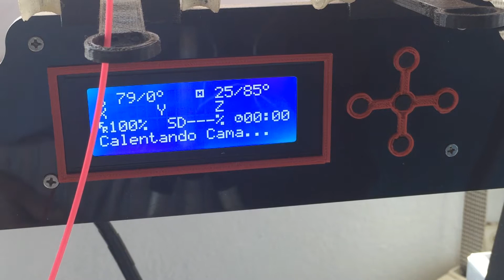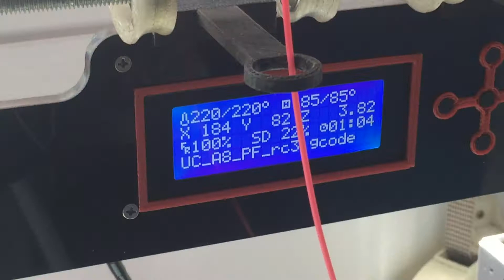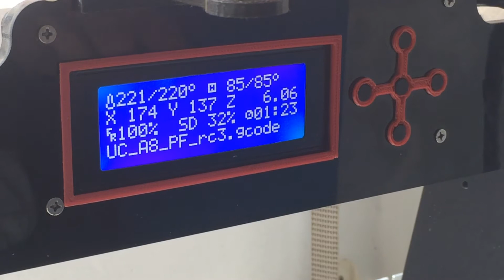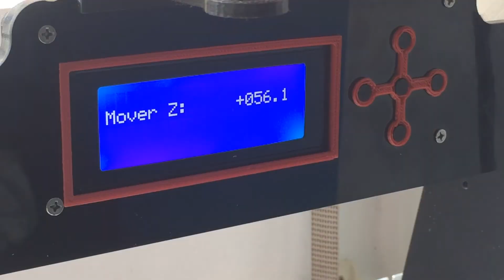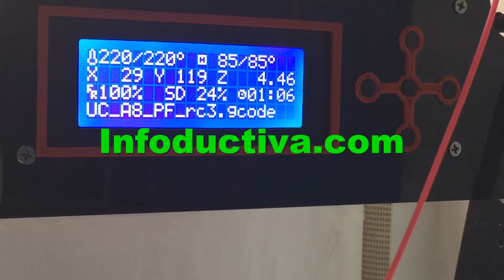👍 Como cambiar de filamento a mitad de impresión en tu impresora 3D ✅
Ahora veremos Como cambiar de filamento a mitad de impresión en tu impresora 3D.

¿Estás buscando una manera de imprimir tus propios diseños en 3D en casa? ¡Mira nuestra lista de reproducción de tutoriales sobre Impresoras 3D FDM! Las impresoras 3D FDM (Fused Deposition Modeling) son una forma popular y asequible de imprimir objetos en 3D en casa. Con nuestra lista de reproducción podrás aprender todo lo necesario para utilizar una impresora 3D FDM de manera eficiente, desde los conceptos básicos hasta trucos y técnicas avanzadas. Aprenderás como configurar, calibrar y utilizar tu impresora para obtener los mejores resultados. ¡Haz clic en el enlace para acceder a nuestra lista de reproducción y comienza a imprimir tus propios diseños en 3D hoy mismo!